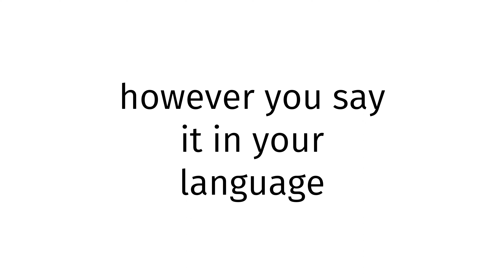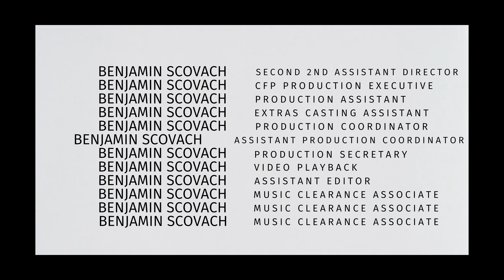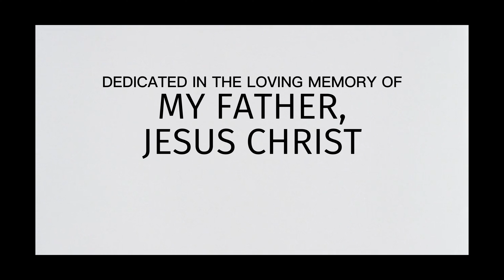How to pronounce Ethiopia X 2024?(CORRRECTLY)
Welcome!
Throughout the entirety of my channel, you will learn to pronounce vocabulary the correct way. In today’s video, you will learn to pronounce Ethiopia X 2024 the correct way.
Timestamps below:
0:00 intro
0:27 word of the day
0:37 examples of word
0:51 ending